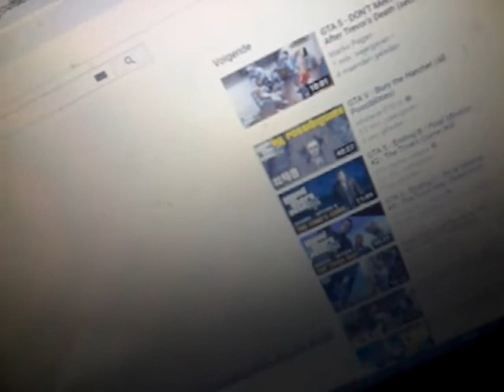Over de landverraders lucas vlog 87